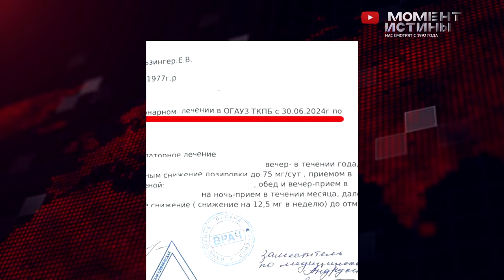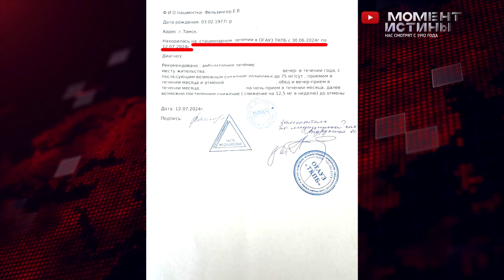Руководитель СК Томской области: это все симуляция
По нашей информации, симуляцией, назвал руководитель Следственного Комитета по Томской области, потерю сознания, Екатериной Фельзингер. Происшествие случилось 18 июля 2024 года во время следственных действие Екатерина Фельзингер потеряла сознание. Редакции стали доступны документы, которые не только подтверждают факт поступления Екатерины Фельзингер в Томскую областную больницу, но и те обстоятельство, которые привели к этому. Состояние Фельзингер со слов ее адвоката, было известно, следователю Татьяне Беловой, но несмотря на это она вызвала Фильзингер для следственных действий.